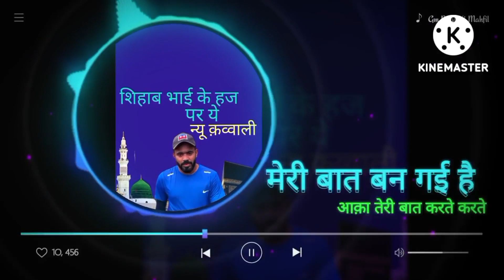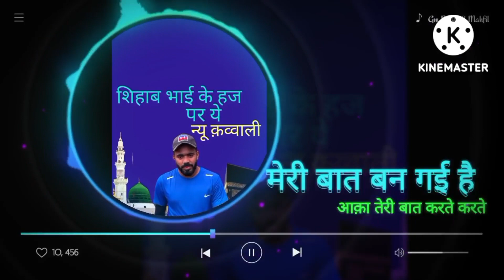Shihab chottur Ka Haj मेरी बात बन गई है new Qawwali || आक़ा तेरी बात करते करते ghulam mustafa muz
Shihab chottur Ka Haj मेरी बात बन गई है आक़ा तेरी बात करते करते new Qawwali || Paidal hi aaraha hai bharat se chlte chalte

Assalam u alaikum wrb mere pyare dosto'n aur
saathiyo'n
Main MD Gulam Mustafa Mere Channel pe aap aaye main
aapka shukr guzaar
Agar aapko mera Channel Achcha laga hai to
Share Zarur kare taaki aapko naye video ki Notification
aata rahe aur mera bhi Hausla Afzaai hota rahe.

Audio Naat o Manqabat Jukebox

shihab chittur kon hai